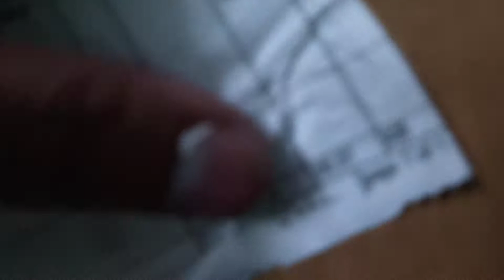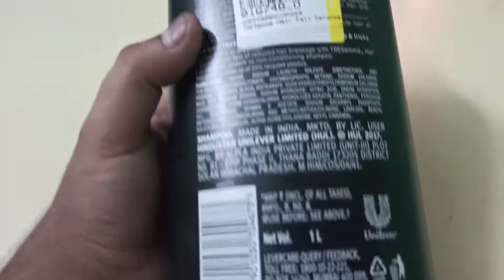TRESemme Hair Fall Defense Shampoo unboxing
Take a look at this TRESemme Hair Fall Defense Shampoo on Flipkart

black shampoo 👆👆👆👆👆👆